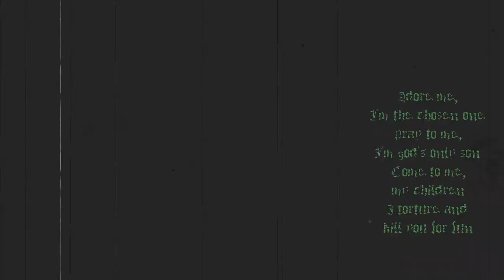KCHUTTNBRUNTZA - Kill For Fun (lyrics)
from the album "Fern Von Europa"